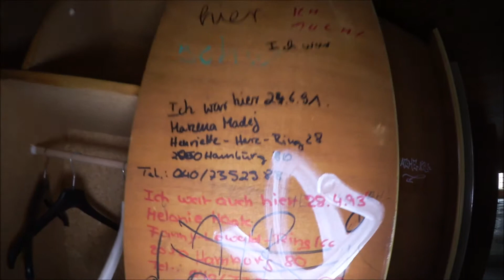Die Schule im Harz / AdventurePlaces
➡️ Hauptkamera - Canon Legria mini

➡️Zweitkamera - Canon Legria HFR 87

➡️ Funkgeräte Motorola Motorola TLKR T50 PMR-

➡️Für Fotos Fujifilm s6500 fd

➡️Zum schleichen Boruit Zoomable 3 LED Blubs Weiß Rot UV Licht Taschenlampe Jagd Torch...

➡️Für Räume Andoer 160 LED Video Light Lamp Panel

➡️ThruNite Catapult V6 Mini Thrower; aufladbare Taschenlampe, 1700 Lumen,

➡️Stativ Zeadio Handheld Stabilisator

➡️Das ist noch lange nicht alles aber das wichtigste

➡️ Taschenlampe Sofirn  C8F 3500 Lumen